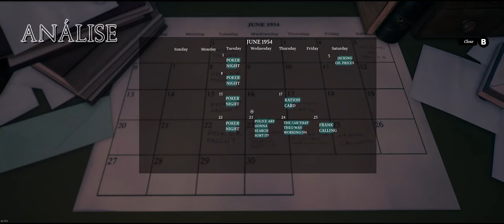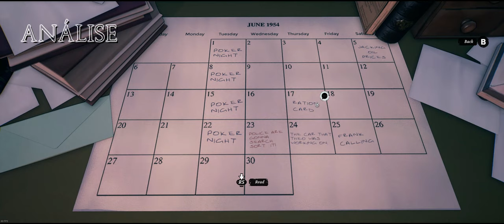🔵 Conway: Disappearance at Dahlia View - Análise (Janela Indiscreta feelings)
"Yo Detetives"...

Vamos conversar sobre este jogo lançado recentemente, sobre um desaparecimento de uma menininha.
O jogo que bebe de fontes claras, inspirado em filmes clássicos policiais e no grande mestre do suspense - Sir Alfred Hitchcock.
E aí? O que eu achei do game?
Vamos falar disso nessa pretenciosa análise...

00:00 - Abertura
01:02 - Análise introdutória
02:51 - Bom: História
04:17 - Bom: Personagens
05:48 - Bom: Dubladores
06:53 - Bom: Espionagem
07:29 - Bom: Diálogos
08:11 - Bom: Investigação
08:43 - Bom: Trilha-Sonora
08:52 - Bom: Arte / 3D
09:18 - Bom: Efeitos sonoros
09:59 - Bom: Mural de evidências
10:35 - Bom: Estilo clássico
11:01 - Bom: Direção
11:14 - Bom: Câmera / Edição
11:49 - Ruim: Mecânica da cadeira de rodas
12:35 - Ruim: Legendas (PT)
14:05 - Ruim: Câmera "fixa"
14:55 - Ruim: Inconsistências
17:23 - Ruim: Bugs & crashes
18:37 - Ruim: Objetos sem propósito
19:17 - Conclusão & Nota Final
19:38 - Vale à pena?

SPECS